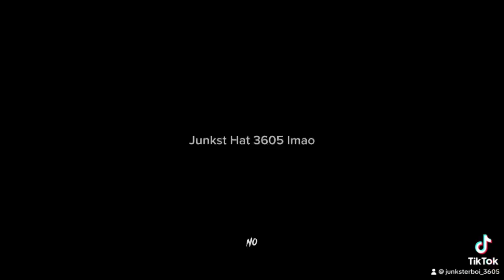Youtube upload: Fugo lectures Narancia